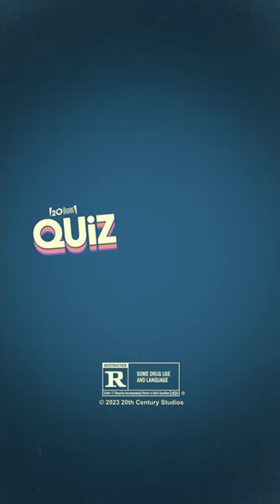Sisterhood is a trip. Check out the brand-new trailer for QuizLady, streaming November 3 on Hulu.